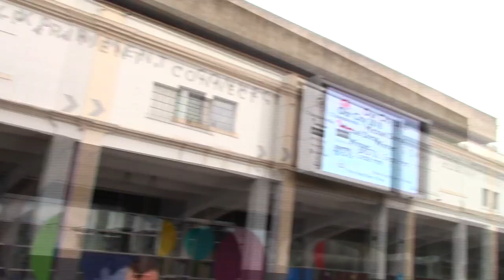Mirror Moment at Millennium Square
A deleted scene from the April Video.
It was fun but I feel it was not that important of a moment.
Still cute though.